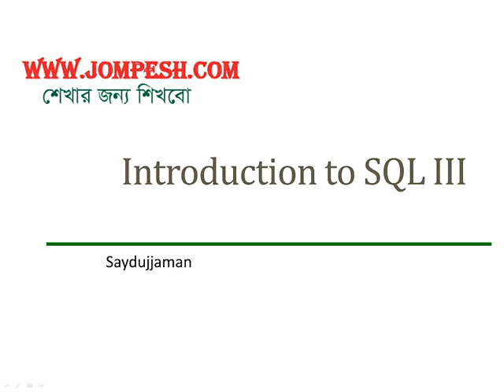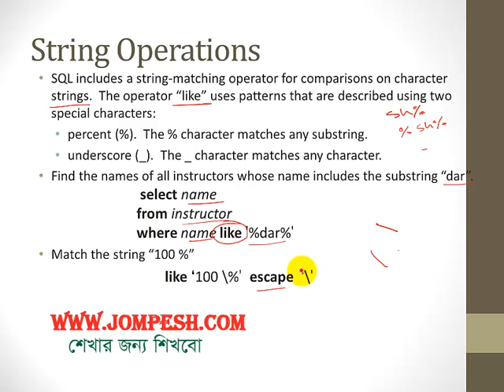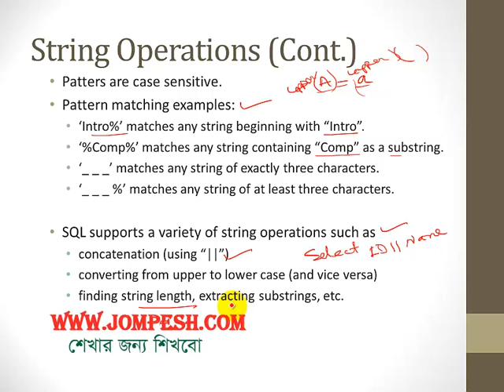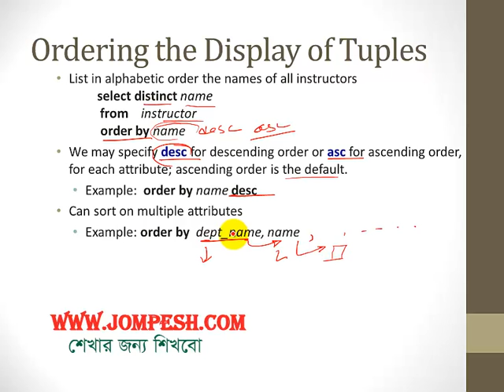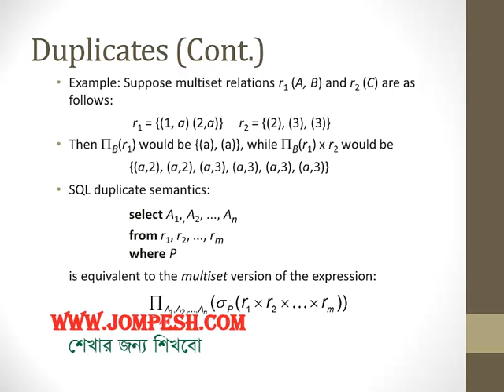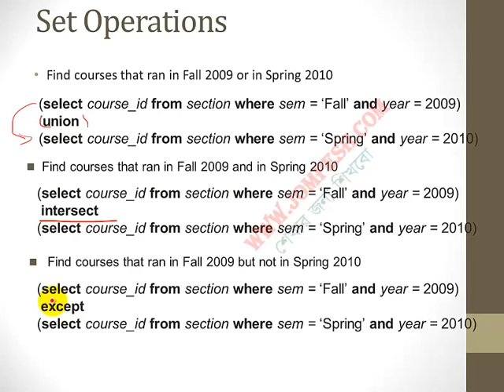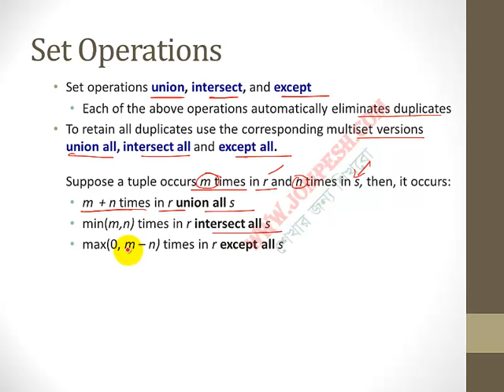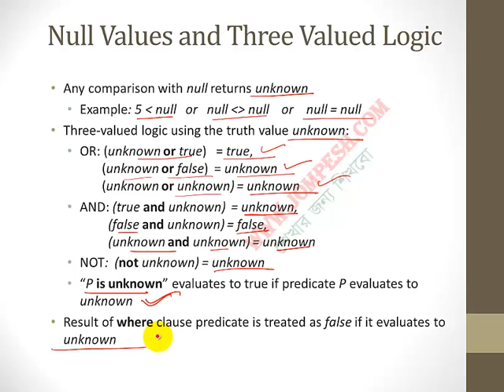SQL শেখার সহজ উপায়: পরিচিতি (পার্ট ৩)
SQL শেখার আমাদের এই তৃতীয় পাঠে আপনাকে স্বাগতম! এখানে আপনি ডাটাবেজ ব্যবস্থাপনা, নর্মালাইজেশন এবং আরও অনেক কিছু শিখবেন। বাংলা ভাষায় সহজে SQL শেখার জন্য আমাদের চ্যানেলে যুক্ত থাকুন। আরও তথ্য এবং শিক্ষামূলক ভিডিওর জন্য ভিজিট করুন